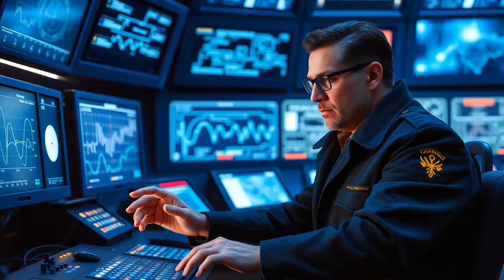Louise ai agent - Cataclysm 46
Cataclysm (buy at Barnes and Noble)
Lindsey the Bionic Detective
David S. Nishimoto